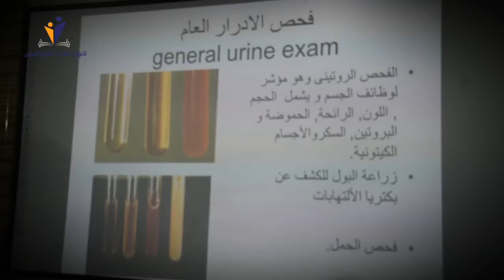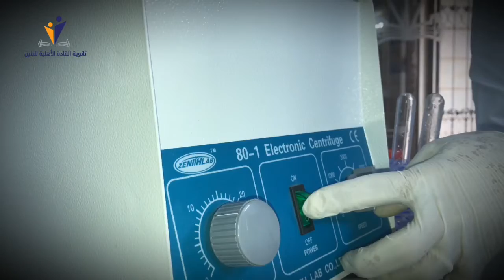فحص الادرار العام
الفحص المجهري والمظهري للادرار